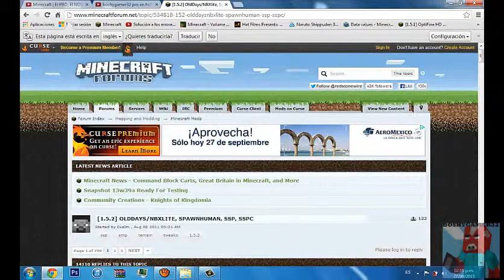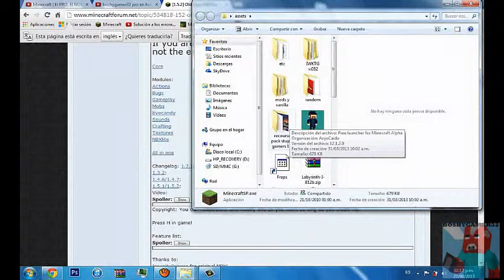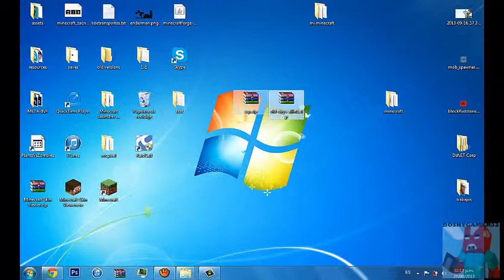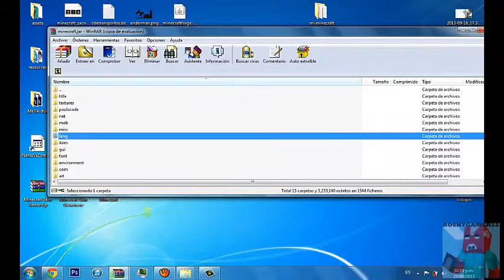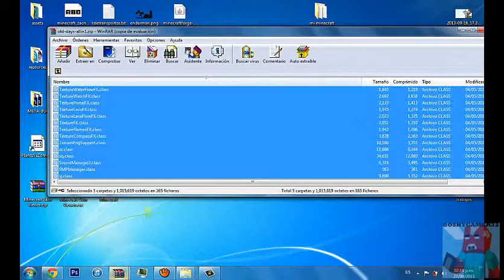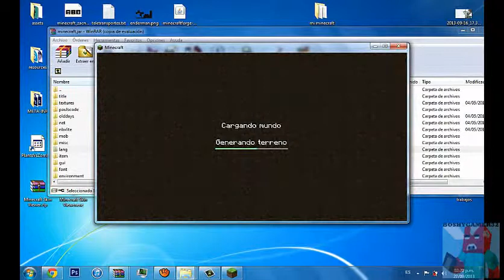como instalar old days mod (1.5.2)[vanilla... dos archivos]